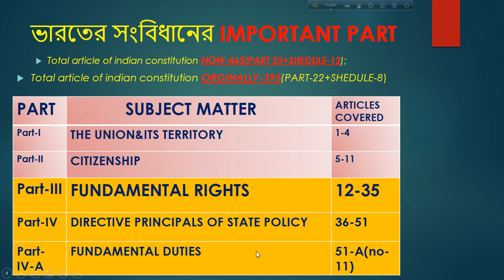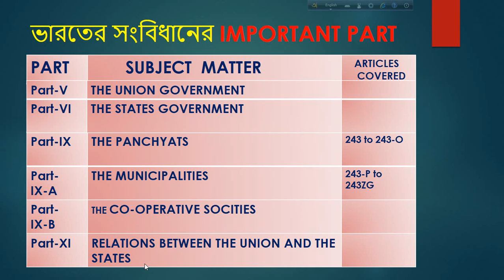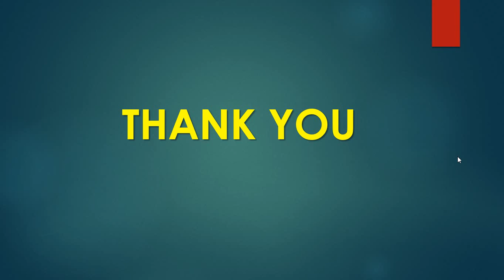IMPORTANT PARTS OF INDIAN CONSTITUTION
IPRTANT FOR WBCS&PSC ALL EXAMS&RRB ALL EXAMS&W.B. S.I.&NTPC&CLARKSHIP.

we make videos for all competitive exam+all  wb psc exam+rrb exams+wbcs

our video links on polity series